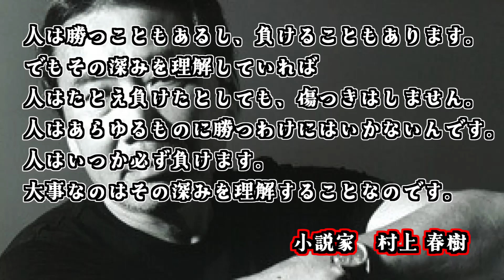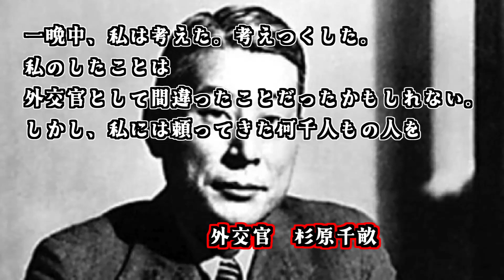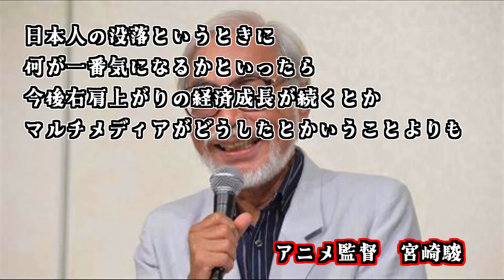日本の偉人TOP10 名言集